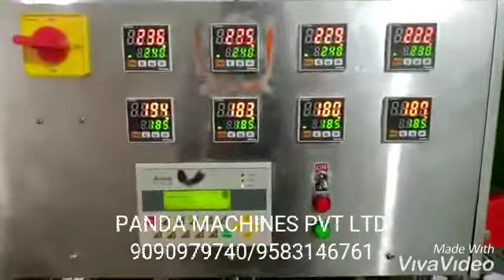4 Head Pneumatic Cup Filling Machine 9090979740/9583146761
4 Head Pneumatic Cup Filling Machine 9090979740/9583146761